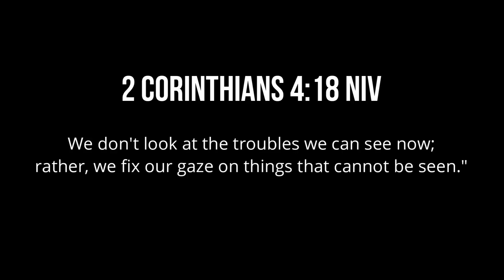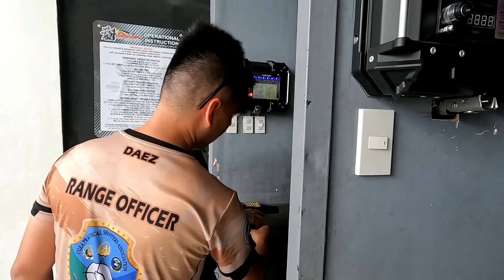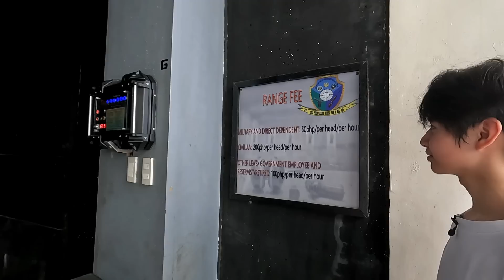Gun Firing Tutorial : My first time! KENNETH GUTIERREZ | VLOG 172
Hey guys, it's my first time to hold and trigger a real gun! Watch the video and let's do some gun firing!